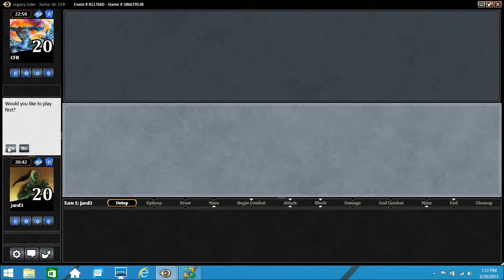Legacy Cube Draft #2 Round 2, Game 2..MTGO..MTG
Here is Round 2, Game 2 of our second Legacy Cube Draft on Magic the Gathering Online.